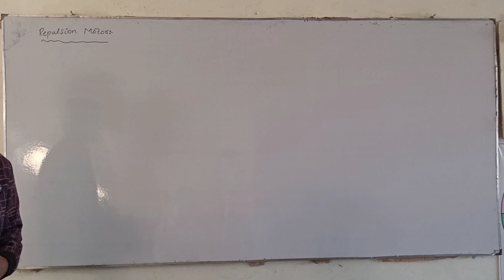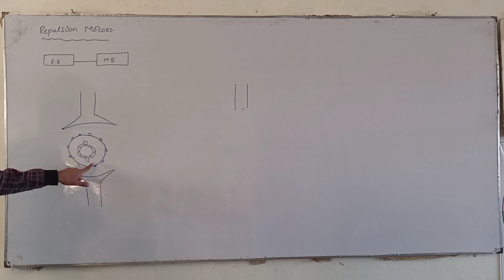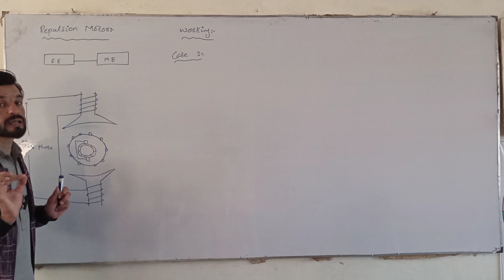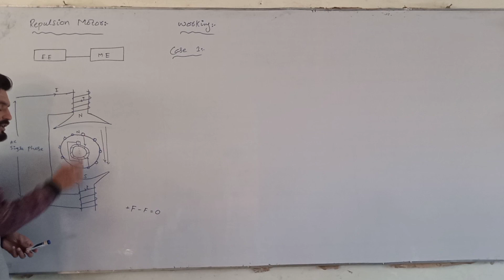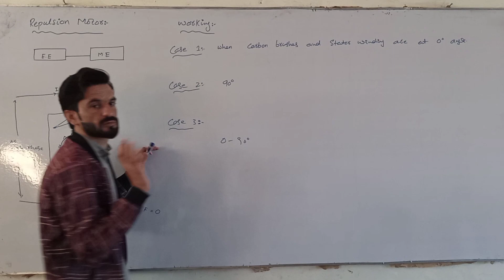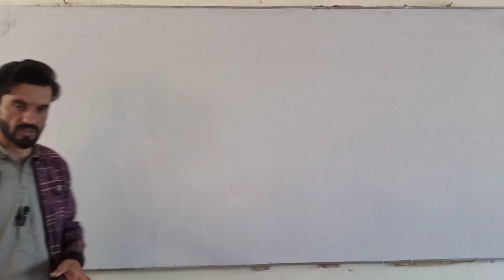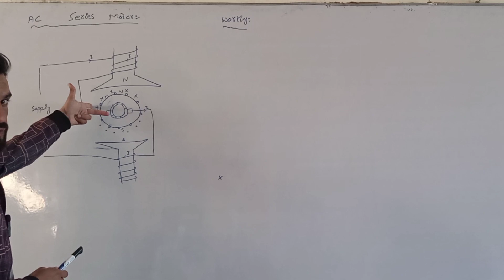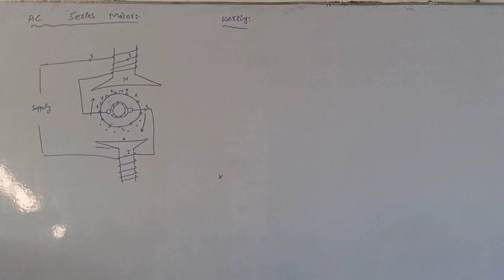repulsion motor and ac series motor